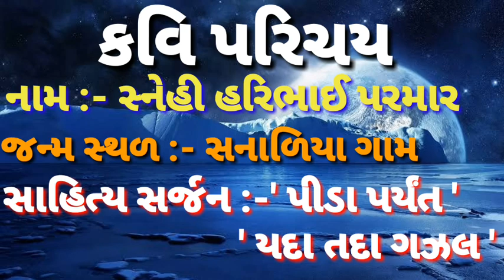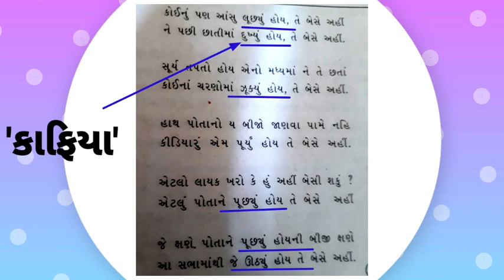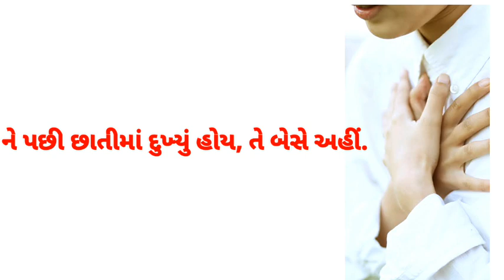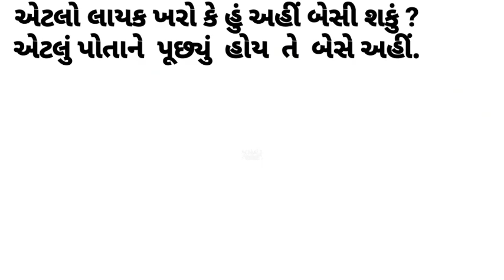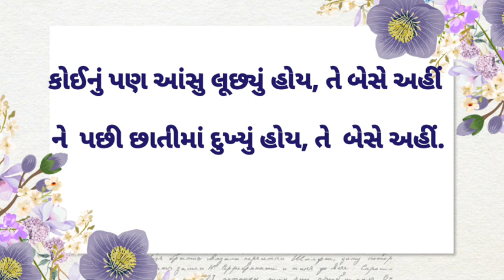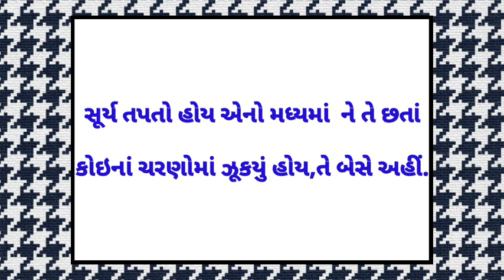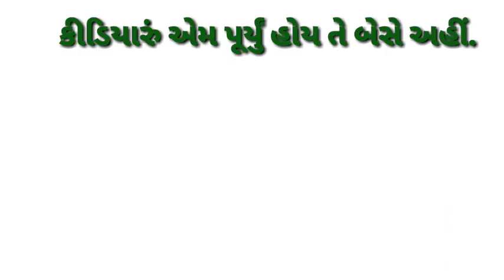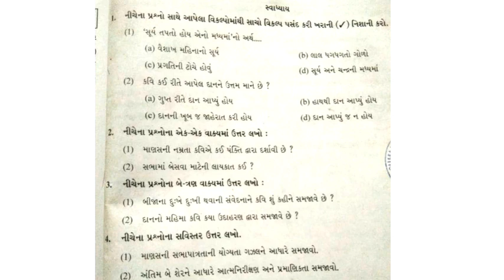std.10 કાવ્ય-15 તે બેસે અહીં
કાવ્ય ગાન  તેમજ સમજૂતી